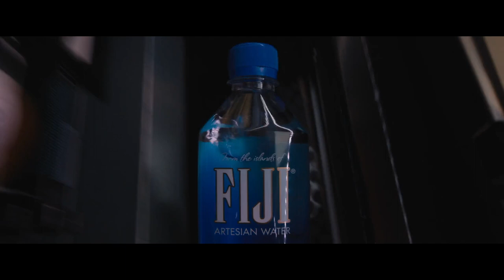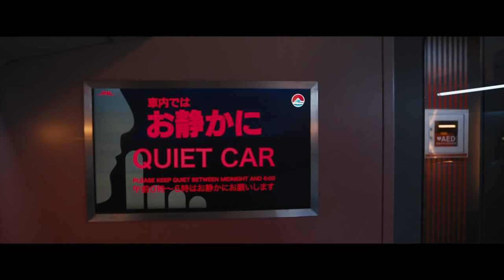BULLET TRAIN: A masterclass in storytelling.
I will provide you with my unsolicited review and analysis on Bullet Train. One of the better action films of 2022, if not for Top Gun: Maverick, this would rank on the top for me.

Let me know your thoughts down the the comments and I will see you all in another video.